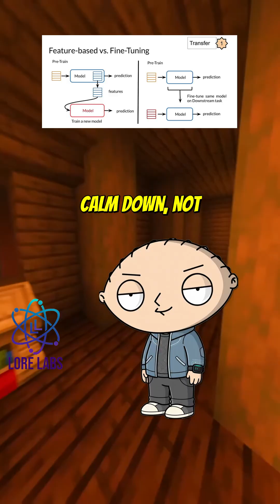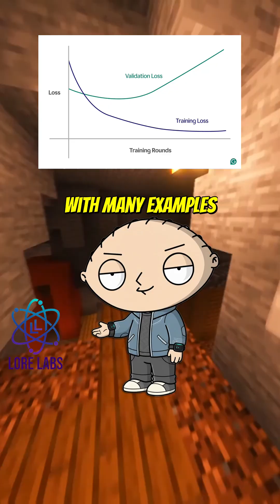Fine-Tuning Hallucinations ft. Peter and Stewie 🤖🔥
Big models aren’t magical truth engines. Peter and Stewie break down why a chatbot can sound absolutely certain while being absolutely wrong 😅📚. When fine-tuning uses noisy labels, biased examples or overly narrow instructions, it can overwrite earlier stable knowledge and amplify rare mistakes. The model does not “want” to lie. It just learns whatever patterns appear most strongly in the data it is shown.

Confidence is not truth, it is a probability score shaped by training pressure and reward signals 📈⚡. If those signals push the model to sound authoritative, it will do exactly that even when the underlying fact is shaky. Real deployments reduce the risks with dataset validation, retrieval grounding, calibration checks and strict evaluation. The danger exists, but catastrophic real-world failures are uncommon when guardrails are in place.